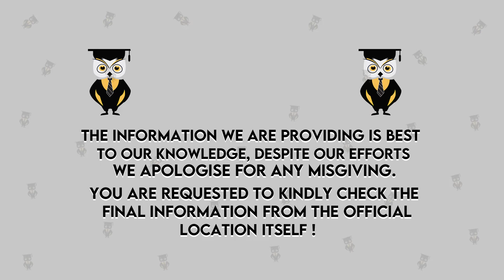How to Cancel Admission ??? ( Procedure to Cancel Admission and Change College )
Hello Everyone,
In this video we'll discuss about the process of "How to Cancel Admission in the College"

Emergency Services
For COUNSELOR ANALYTICS SERVICE & MENTORSHIP SERVICE CALL – 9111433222